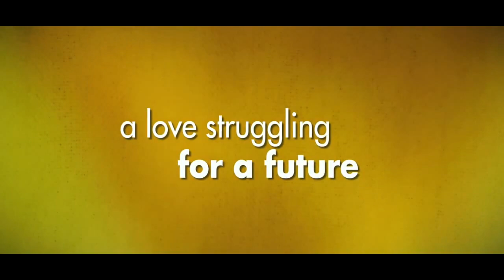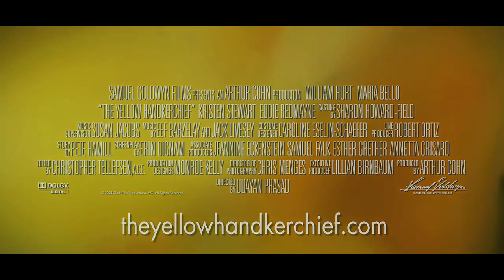The Yellow Handkerchief 2010 Trailer HD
The Yellow Handkerchief is an upcoming independent drama film. Set in the present-day South, The Yellow Handkerchief stars William Hurt as Brett, an ex-convict who embarks on a road trip with two troubled teens, Martine (Kristen Stewart) and Gordy (Eddie Redmayne) through post-Hurricane Katrina Louisiana  in an attempt to reach his ex-wife and long lost love, May (Maria Bello). Along the way, the three reflect on their existence, struggle for acceptance, and find their way not only through Louisiana, but through life. Directed by Udayan Prasad and produced by Arthur Cohn, The Yellow Handkerchief is scheduled to be released on February 26, 2010 by Samuel Goldwyn Films.